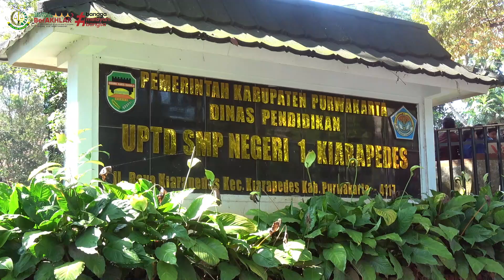GEBYAR LITERASI "Manfaat literasi sebagai bekal masa depan bagi peserta didik"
Jumat, 27 September 2024 - Gebyar Literasi merupakan salah satu kegiatan yang bertujuan untuk meningkatkan minat baca dan membudayakan gemar membaca. Kegiatan ini dilaksanakan di halaman sekolah SMPN 1 Kiarapedes Kabupaten Purwakarta yang diselenggarakan oleh Kepala Dinas Arsip dan Perpustakaan Bersama Kejaksaan Negeri Purwakarta, Camat beserta Kepala Desa Kiarapedes Kecamatan Kiarapedes. Literasi adalah kunci untuk memahami dan berpartisipasi dalam dunia yang semakin kompleks dan cepat berubah. Ini bukan hanya tentang kemampuan dasar dalam membaca dan menulis, tetapi juga tentang kemampuan untuk memahami, mengekspresikan, dan menganalisis informasi dalam berbagai bentuk. Literasi bukan hanya menjadi suatu keterampilan yang dibutuhkan dalam dunia pendidikan, tetapi juga merupakan bekal berharga untuk masa depan seseorang. Ada beberapa cara untuk meningkatkan literasi membaca di sekolah yakni menyediakan sudut baca yang nyaman dan menarik di kelas, mengadakan kegiatan yang membangkitkan minat baca, seperti klub buku, pertukaran buku, dan lain-lain. Dinas Arsip dan Perpusatakaan Kabupaten Purwakarta memiliki program Perpusatakaan Keliling ini bertujuan untuk meningkatkan minat baca serta budaya literasi yang tertanam dalam setiap diri masyarakat di Kabupaten Purwakarta.

Seiring dengan perkembangan jaman saat ini perpustakaan bukan hanya sebagai tempat mendapatkan informasi dari buku tetapi sudah bertransformasi sebagai tempat untuk meningkatkan kesejahteraan masyarakat. Literasi tidak hanya sebatas membaca buku, tetapi juga mempraktikkan isi buku yang telah dipahami menjadi karya yang bermanfaat dan bernilai ekonomi. Pengembangan perpustakaan dan pembudayaan kegemaran baca menuju Indonesia cerdas dan maju, merupakan upaya penguatan literasi yang berfokus pada pengentasan kemiskinan melalui peningkatan literasi untuk kesejahteraan.

Kejaksaan Negeri Purwakarta, MANTAP PISAN!
[Humanis, Transparan, Profesional, Santun, Amanah]